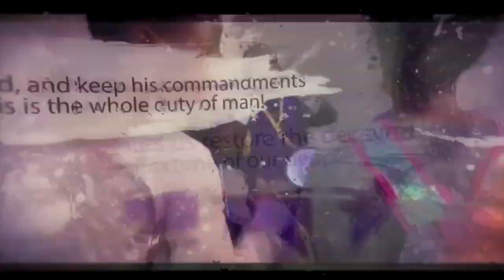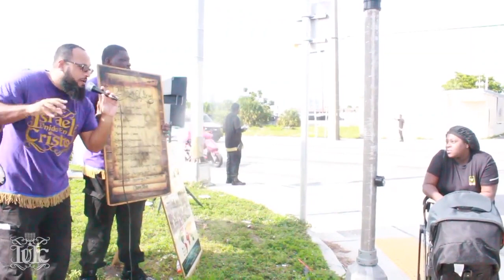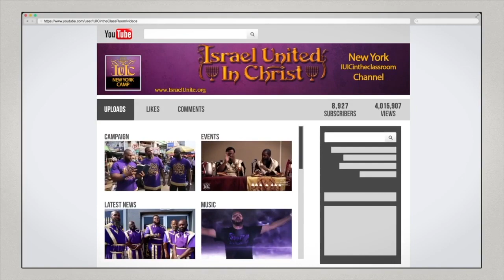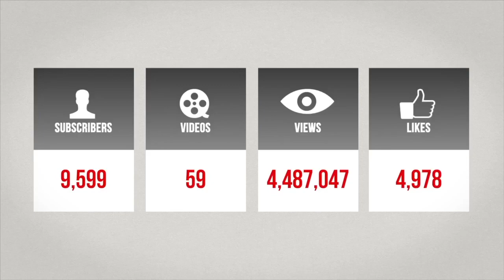IUIC: Single Mother Stops To Hear The Word!!